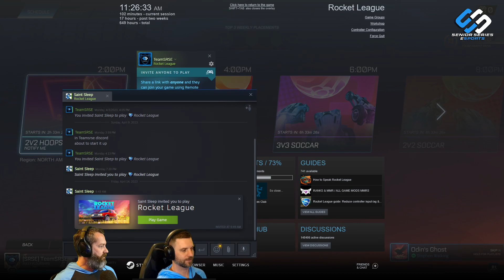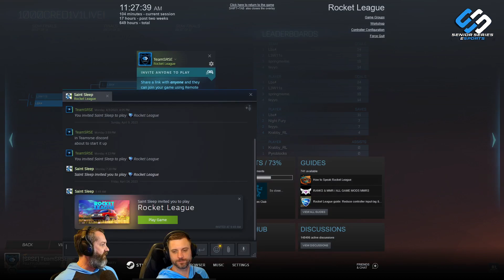Highlight: Saturday US / EU Tourney! All Welcome, All Ranks! 1000 Credits!